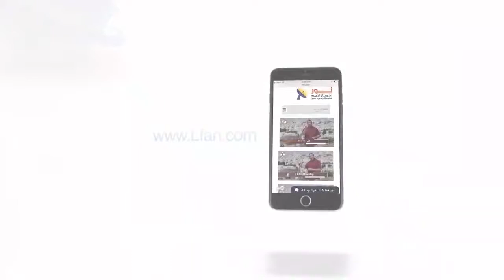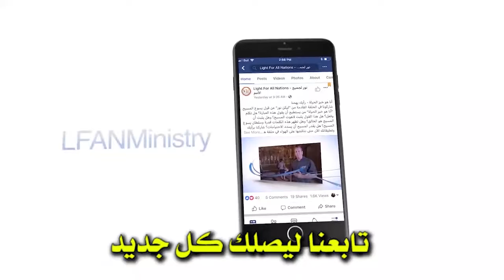459 ما هي الخلاصة التي نتعلمها اليوم من مثل الحنطة والزوان؟